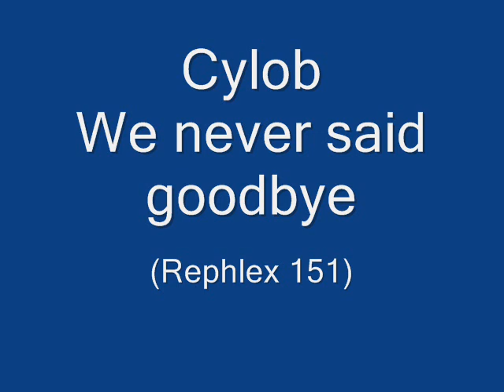Cylob - We never said goodbye (Rephlex 151)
What a gem.  The whole ep is fantastic yet this sticks out as my favourite track.